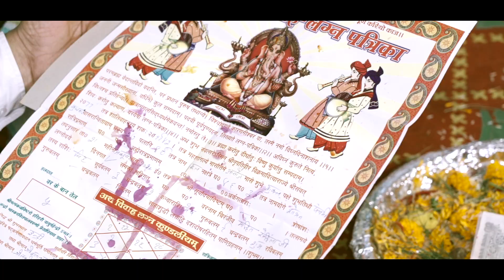Mohit & Anupama | A Heartwarming Indian Wedding Story 2020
This page is dedicated to the wonderful comments from others whom have viewed our wedding films, including our wedding videography clients. Please feel free to drop in your comments on the box below as we hope to build a super duper long list of heartfelt comments, with lots of happy tears and laughters.
Sauda Khara Khara
Lijo George - Dj Chetas & Sukhbir
Kaur B
PANIYON SA
ATIF ASLAM,TULSI KUMAR
KINNA SONA
MEET BROS,JUBIN NAUTIYAL,DHVANI B
KHUDA BHI JAB ACOUSTIC
TONY KAKKAR | NEHA KAKKAR